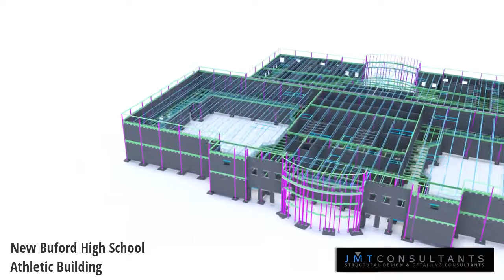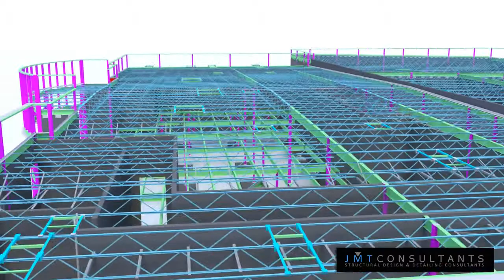Buford High School Athletic Building Detailed w/ Tekla Structures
Here's a quick Tekla Structures model video of a JMT Consultants Inc. project we recently completed, located in Buford, Georgia. This is 1 of 3 new buildings on this site. This particular building was approximately 600 tons of structural and miscellaneous steel.